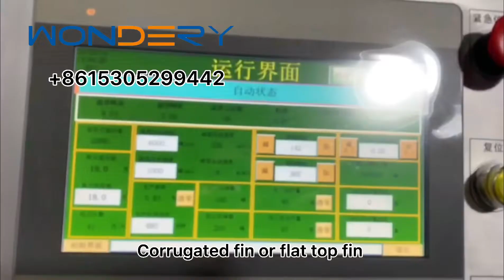aluminum radiator condenser corrugated aluminum fin machine, fin roller machine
of aluminum fin machine. We have the aluminum
fin machine rolling type, fin press machine,
HVAC fin press line,vacuum brazing furnace,
etc. We are a full radiator and condenser making machine supplier such as aluminum fin machine, core builder, clinching machine, leak testing machine, and aluminum brazing furnace.